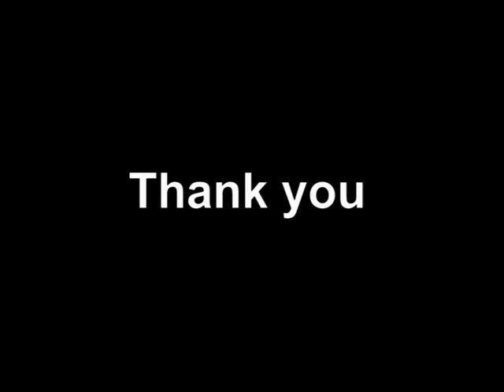History of AIOU with Prof Dr Abdul Hafeez Part 1 2